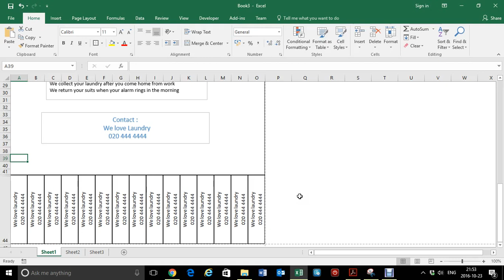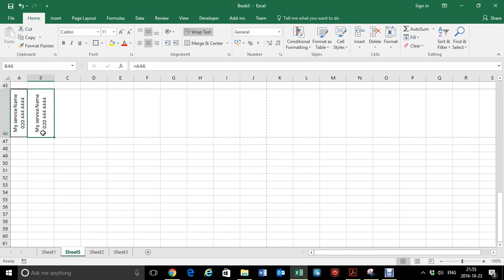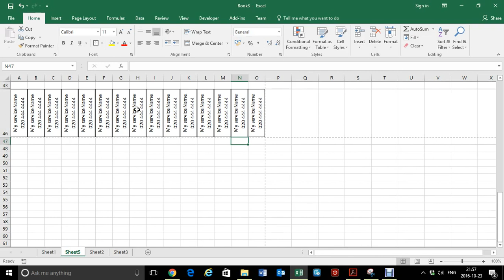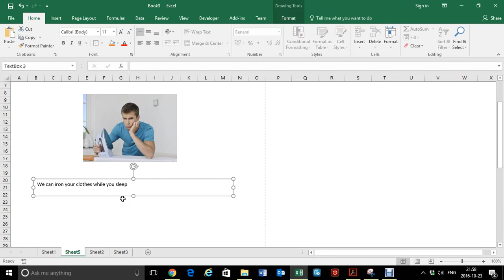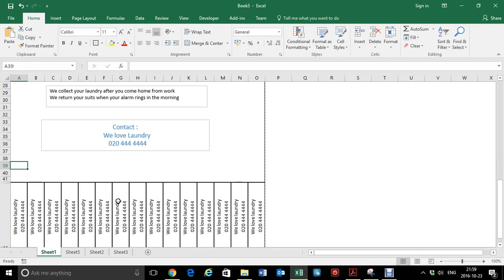Create tear off flyer and pamphlets using Excel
This video shows you how to add tear off sections to the bottom of your marketing advertisement flyer and pamphlets.